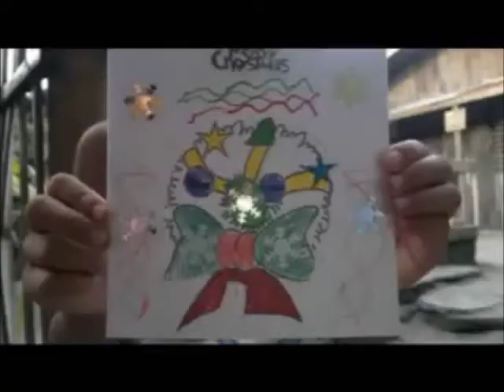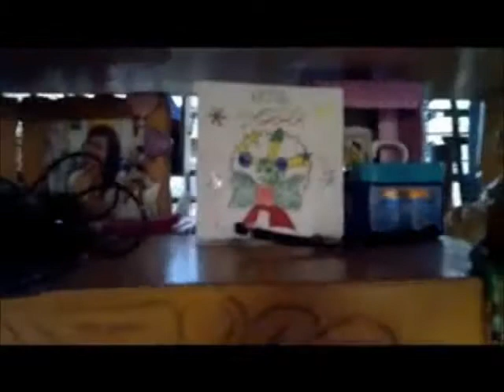Delivery of the handmade postcards Letsshare.tv part 3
The children of Cherryfold Primary School in England made very nice postcards and Letsshare.tv will distribute them to the Filipino children,children for children !!